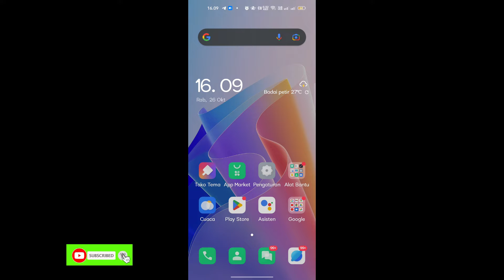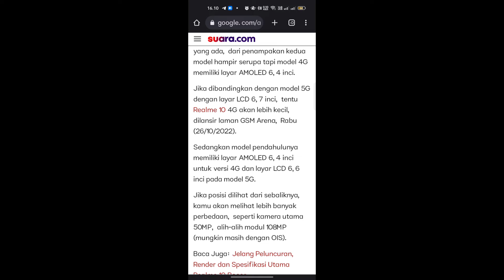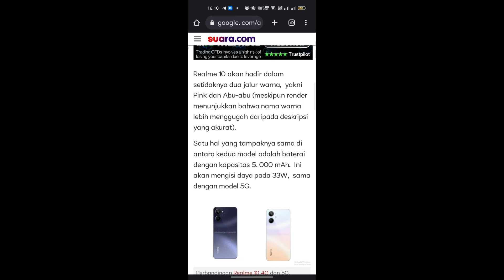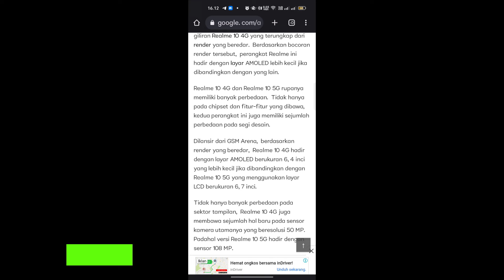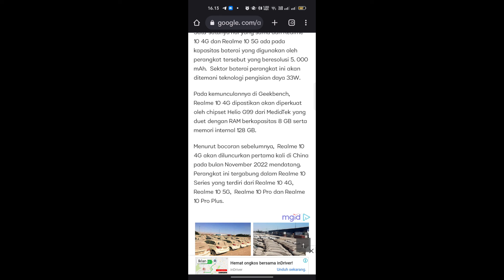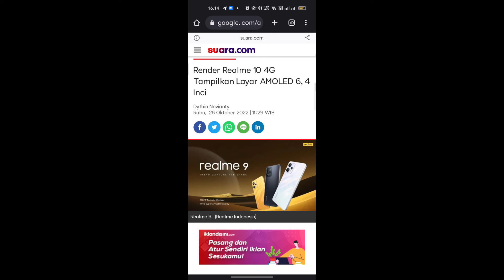Bocoran spesifikasi Realme 10 versi 4G terbaru